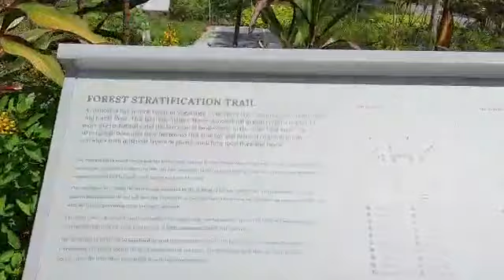WALKING TOUR AT YUNNAN GARDEN AT NANYANG TECHNOLOGICAL UNIVERSITY // ZSM PILAR VLOG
Walking tour at Yunnan Garden at NANYANG TECHNOLOGICAL UNIVERSITY.